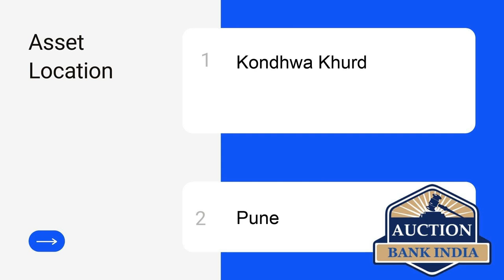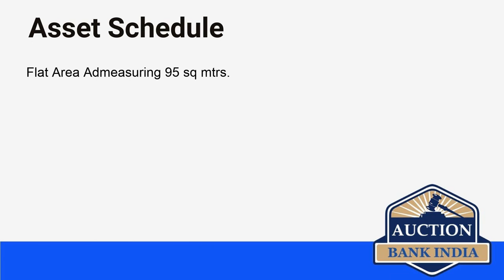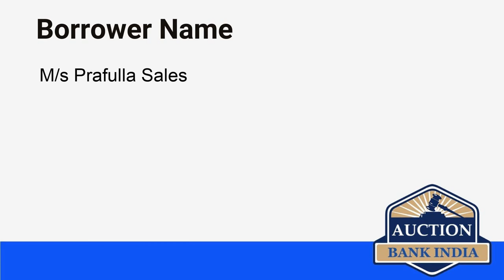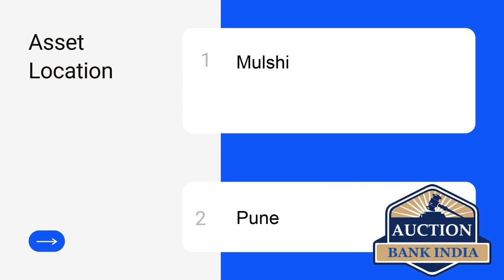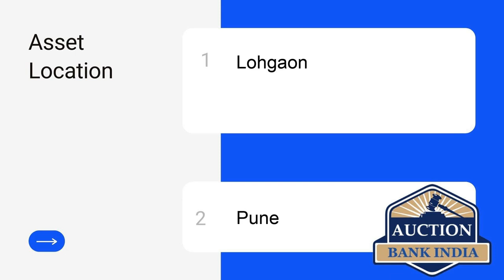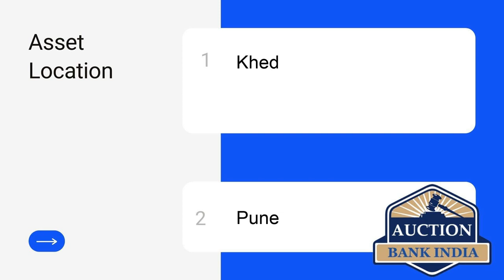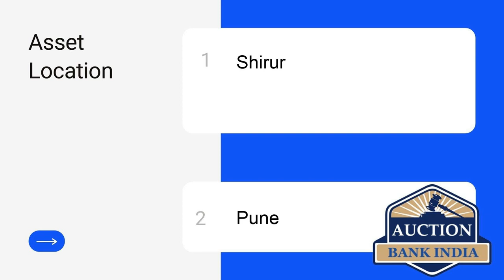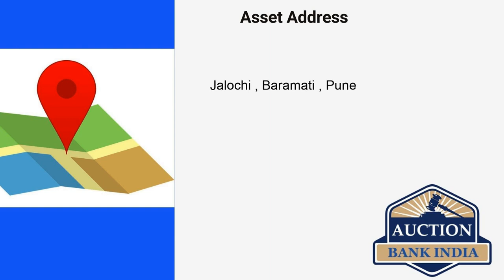List of Bank Auction Properties in Pune on 21st July 2021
Pune area wise bank auction properties details are given below

Aranyeshwar Road
Bhor
Prabhat Road
Kondhwa Khurd
Vasudev Phadke Road
BOM Lane
Kalbhor Nagar
Narhe Industrial Area
Nandgaon Peth
Ambegaon BK
Shirur
Daund
Maval
Baner
Mulshi
Taluk Haveli
Wagholi
Lohgaon
Sadashiv Peth
Dhayari
Khed
Hadapsar
Baramati